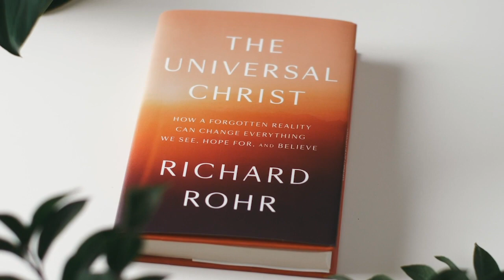Richard Rohr - Panentheism (False Teaching)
Richard Rohr self identifies as a panentheist ("all in God"), which means he believes that every thing carries the divine DNA, or every thing is "Christ." Since all of creation is Christ or in Christ, he teaches that we don't need an "atonement" (being reconciled to God), but rather views "atonement" as needing to recognize that we are already "at-one" with God. This of course is unbiblical, and has more in common with New Age beliefs than Christianity. God is omnipresent, and upholds the universe by the word of His power, but He is distinct and separate (holy) from His creation. Man is also not carrying the "divine DNA" (as in already reconciled to God). Scripture describes man as being "dead in sin" needing to be "born again" spiritually, not part of God (Ephesians 2:1, John 3:5).